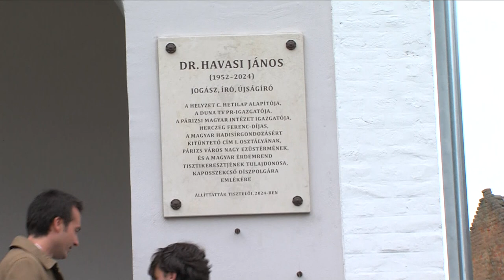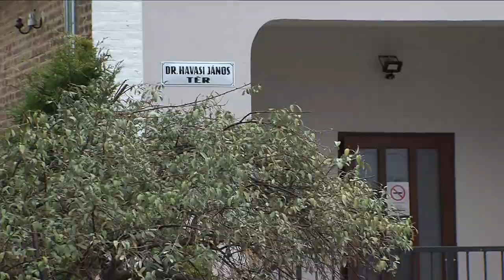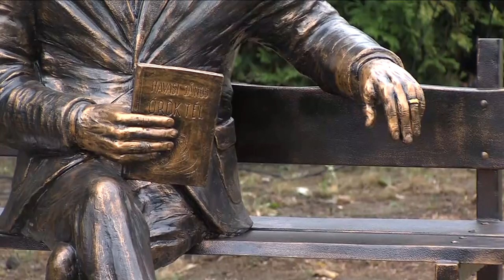Havasi János újságíróra emlékeztek - életnagyságú szoboravatás Kaposszekcsőn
Kaposszekcsőn felavatták szeptember 15-én Havasi János, Herczeg Ferenc-díjas újságírónak a Duna Médiaszolgáltató Nonprofit Zrt. idén májusban elhunyt rádiós médiaszolgáltatási igazgatójának egész alakos szobrát, ahol a főteret is róla nevezték el.